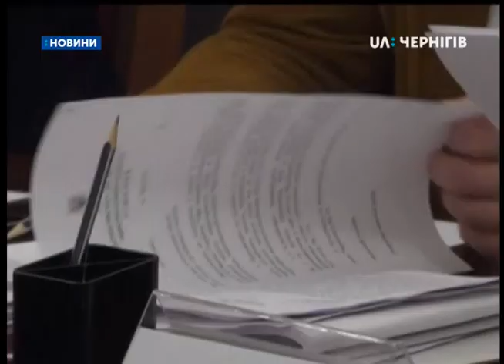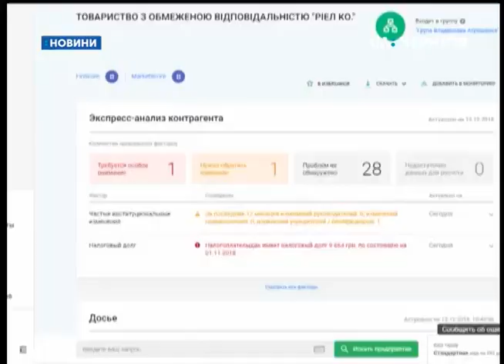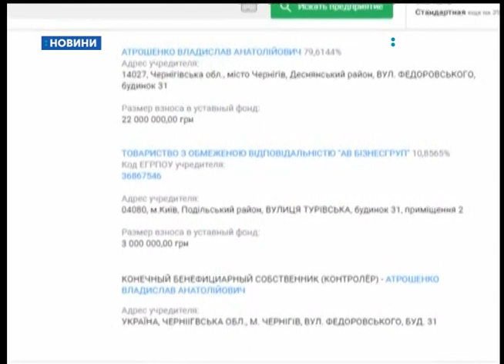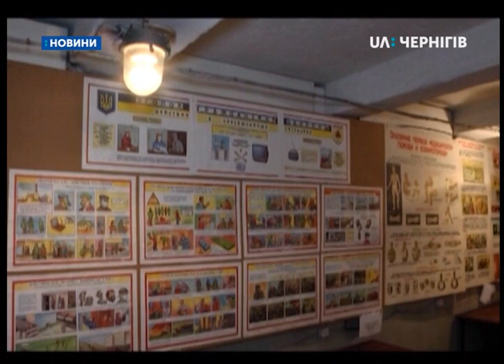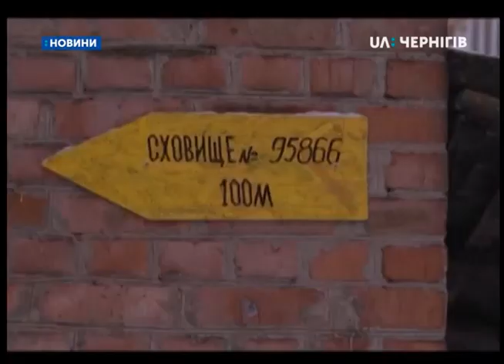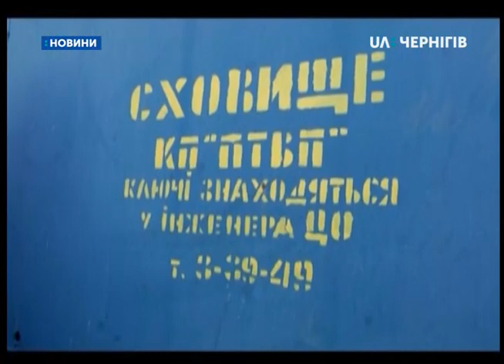13.12.2018. Новини. 17:00